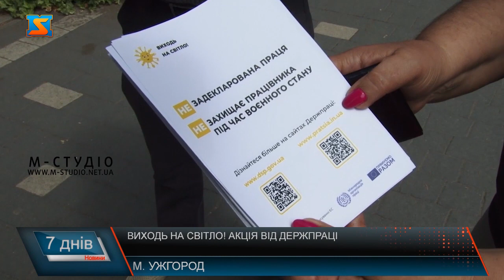Виходь на світло! Акція від Держпраці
«Виходь на світло» - стартувала інформаційна кампанія від Держпраці, спрямована на роботодавців та працівників. Мета акції - донести важливість офіційного працевлаштування та сплати податків, зокрема, це актуально в умовах воєнного стану - коли будь-хто може втратити заробіток через війну. Фахівці Держпраці проводять візити і інформують роботодавців про важливість укладення трудових договорів, задля безпеки працівників і економічного розвитку України. Інспектори управління Держпраці відвідують заклади і нагадують роботодавцям та працівникам про важливість оформлення трудових відносин.  В цьому ресторані працює близько 30 працівників. В ході візиту, фахівці Держпраці поспілкувалися з ними і перевірили дотримання трудового законодавства в закладі.  З травня минулого року в ресторані працює Арсен – розповідає, влаштований офіційно, роботою задоволений. Вікторія працює тут третій рік. В студентські роки дівчина підробляла неофіційно, і такі умови її не задовільняли. Зараз Вікторія може порівняти незадекларовану працею та офіційне працевлаштування, і перевагу однозначно надає останньому.  В ході роз’яснювальної роботи з’ясували – в цьому ресторані офіційно працевлаштовані усі робітники. В цьому питанні приватний підприємець Віталій принциповий: по-перше, сплата податків – це  допомога економіці, а по-друге : захищений працівник набагато продуктивніший в роботі.   Наступний заклад, куди прямують інспектори Держпраці – пекарня.  Інспекторів зустрічають дві працівниці, які працюють на зміні.   Загалом, в пекарні працює 4 людей з графіком 2 на 2. В ході візиту з’ясували – усі офіційно працевлаштовані. Олеся працює в пекарні вже 5 рік.  Олеся розповідає про переваги на цій роботі.  Такі роз’яснювальні роботи інспектори проводять на території всього Закарпаття в рамках акції «Виходь на світло».  За тиждень кожен фахівець відвідує близько 15-20 закладів. Акція стартувала 1 липня. З моменту її початку і до 8 липня відвідали 130 закладів. Виявили 47 неофіційно працевлаштованих робітників. Інформаційна кампанія дає перші плоди.  В умовах воєнного стану задекларована праця актуальна як ніколи, адже з податків фінансується армія. Тим самим, офіційне працевлаштування найманих працівників наближає нашу перемогу. Інформаційна кампанія спрямована на роботодавців та працівників, які з тих чи інших причин не вклали трудовий договір.  Кампанія «Виходь на світло» триватиме 1 місяць. Після аналізу проведеної інформаційної кампанії можливі перевірки, у разі відновлення контрольно-наглядової діяльності. Тоді, в разі виявлення незареєстрованого робітника, інспектори будуть вдаватися до заходів. Відповідальність за незадекларовану працю – штраф у розмірі 8500 гривень, або у розмірі 10 мінімальних зарплат – наразі це 65 тисяч гривень.